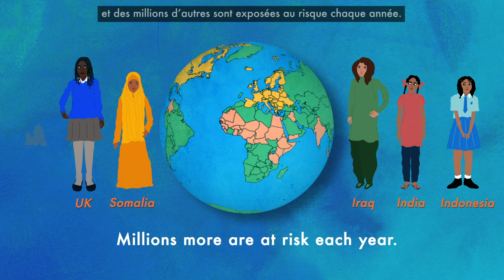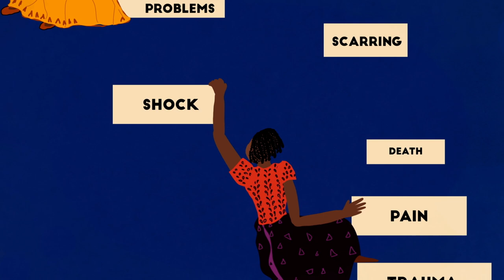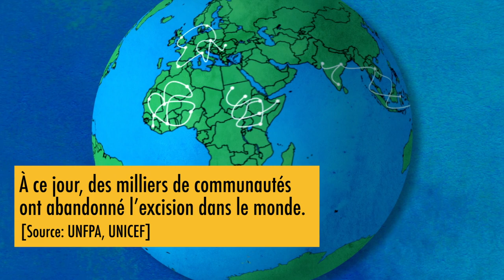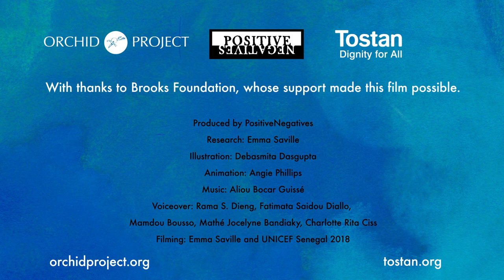Pour un monde sans excision: la vraie histoire d'Aissata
Ça c’est la vraie histoire d’Aissata, qui a été excisé à l’âge de sept ans. Comme beaucoup de filles et de femmes partout dans le monde, elle a subi les conséquences souvent dévastatrices de l’excision (FGC). Plusieurs années après sa excision, la communauté d’Aissata a connu un changement important. En se renseignant sur les droits de l'homme et les responsabilités associées, son village a pris la décision historique de mettre fin à l'excision, ensemble.

Merci à Aissata d'avoir partagé son histoire, et à Tostan, dont le Programme de Renforcement des Capacités Communautaires est présenté tout au long de cette film d’animation.

Orchid Project est profondément fier d’appuyer Aissata, Tostan et les autres activistes et organisations à travers le monde qui luttent pour mettre fin à l’excision.

Merci également à Brooks Foundation, dont le soutien a rendu cette film d’animation et bande dessinée possible, et à Positive Negatives, responsable de la création de la bande dessinée et du film d'animation.